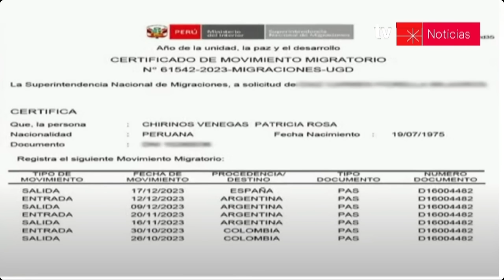Congresista Patricia Chirinos viajó a España tras asegurar que iban a pedir su detención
La congresista Patricia Chirinos salió del Perú rumbo a España tras asegurar que iban a allanar su despacho, su casa y pedirían su detención preliminar.

“Se los digo bien claro, no me harán retroceder. Soy Patty Chirinos y permaneceré firme, sin miedo, con la frente en alto, porque no he cometido ningún delito. Y todo lo que he hecho ha sido por mi gente, por el Perú”, dijo.